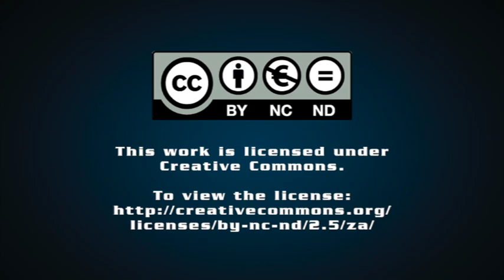Tribute to Pravin Gordhan: Part 2 – Pravin Gordhan, the fight for clean gov and his “arrogance”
The allegations of arrogance raised against Pravin Gordhan relate to his relationship with the State Owned enterprises that had to a large extent fallen captive in the Zuma/Gupta period of State capture.  But controversy around attempts to prevent corruption go back to the UDF period and Gordhan’s role in the NIC.

Professor Raymond Suttner unpacks part 2 of his Pravin Gordhan tribute, titled: “Pravin Gordhan, the fight for clean government and his “arrogance”.